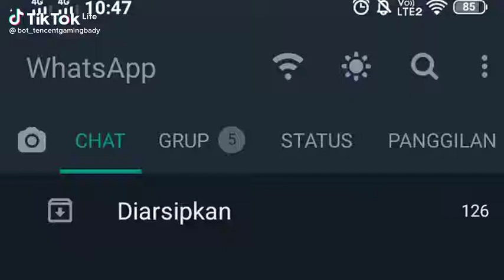CCP MOBILE LEJEN PAKAI DJ MAYMUNAH 😈